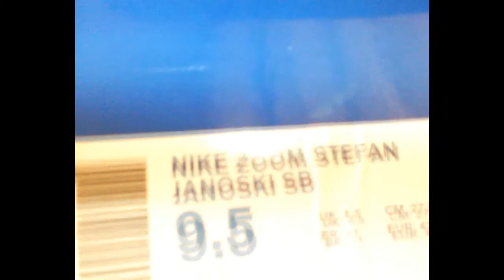Nike sb janoskis review (White/Black)